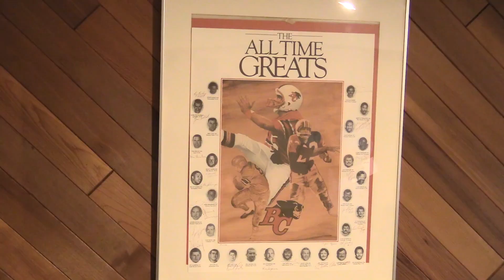B.C. Lions’ Hall Of Famer Would Do It Again Despite Memory Loss | The Province